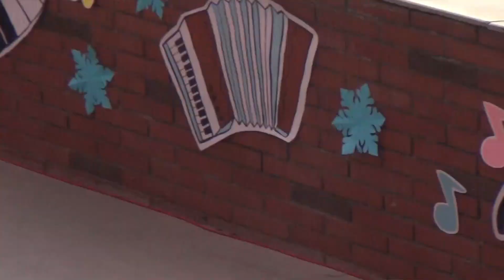Musical Munchkins Round 1st